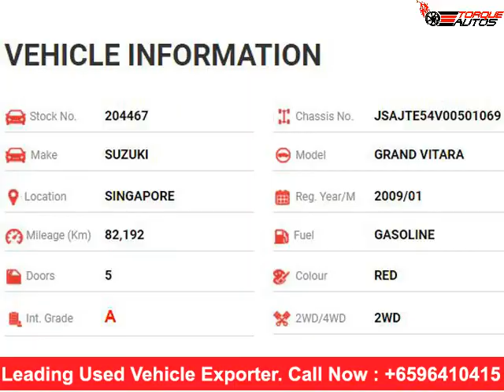car in Singapore | SUZUKI GRAND VITARA 2009 | import cars to Africa